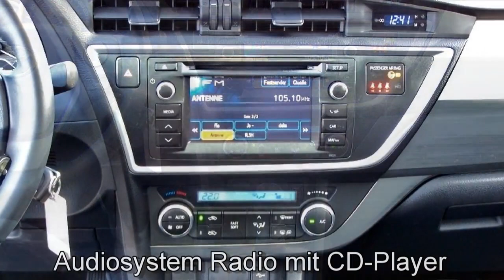Autohaus S+K Toyota Auris grau